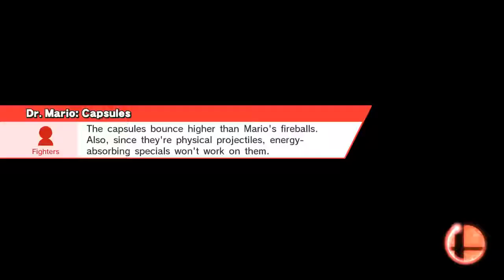Luigi pls :s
Boxing Ring (Ω Form)
Little Mac, Luigi